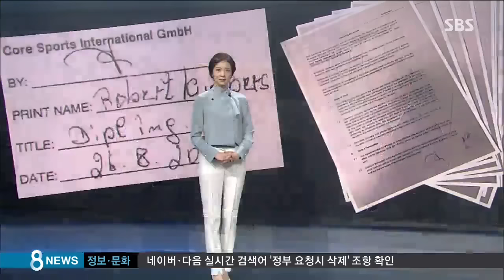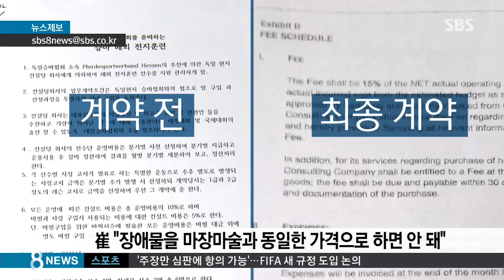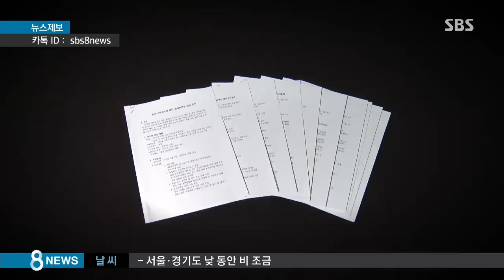[단독] "삼성, 300억까지 지원 계획" 이메일 입수/SBS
삼성과 최순실 씨의 독일회사 코레 스포츠가 지난해 8월 서명한 컨설팅 계약서입니다. 계약 기간은 2018년 말까지, 계약 금액은 약 220억 원으로 돼 있습니다. 하지만 삼성이, 코레 스포츠의 컨설팅 비용으로 300억 원까지 지원할 계획이었다는 정황이 나왔습니다. 계약을 주도한 최 씨 측근의 이메일을 입수했습니다.

특별취재팀 박수진 기자가 보도합니다.